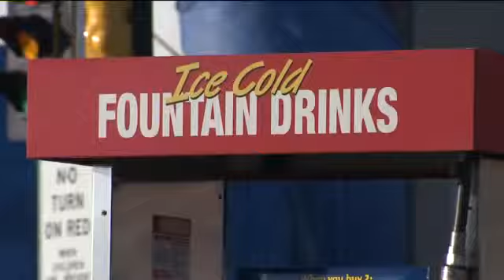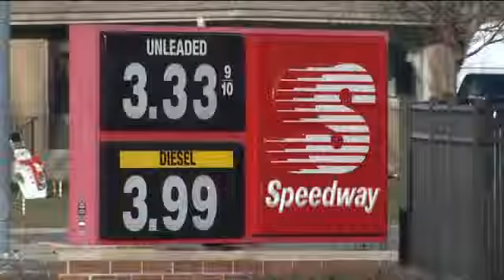West Allis Speedway sells $1 million Powerball ticket